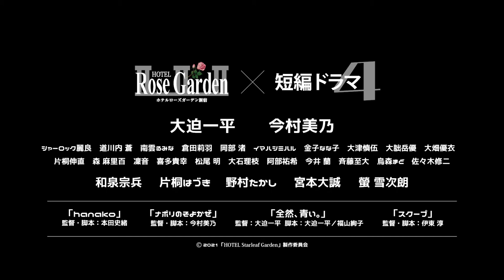予告編｜映画 ホテル ローズガーデン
4人の監督が描くオムニバス映画！ホテルを舞台に繰り広げる人間模様！
ようこそ、当ホテルへ！誰もがスペシャルです。
‹出演›　大迫一平　今村美乃
大朏岳優　麗良　道川内 蒼　南雲るみな　倉田莉羽　岡部 渚　イマハシミハル　金子なな子　大津慎伍　大畑優衣　片桐伸直　森 麻里百　凜音　喜多貴幸　松尾 明　大石理枝　阿部祐希　今井 蘭　斉藤至大　烏森まど　佐々木修二

和泉宗兵　片桐はづき　野村たかし　宮本大誠　寺田 農 (narration)　螢 雪次朗

「hanaco」監督・脚本：本田史緒
「ナポリのそよかぜ」監督・脚本：今村美乃
「全然、青い。」監督：大迫一平　脚本：大迫一平／福山絢子
「SCOOOP」(スクープ) 監督・脚本：伊東 淳

撮影・ロケーション協力：ホテル ローズガーデン新宿